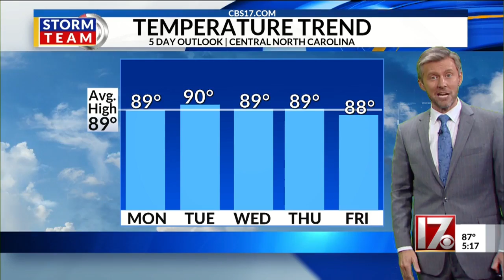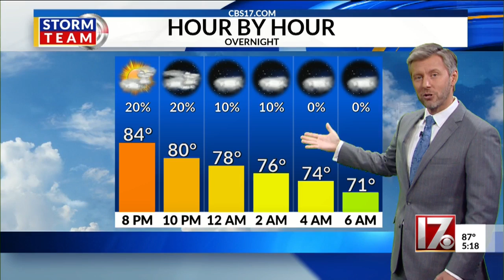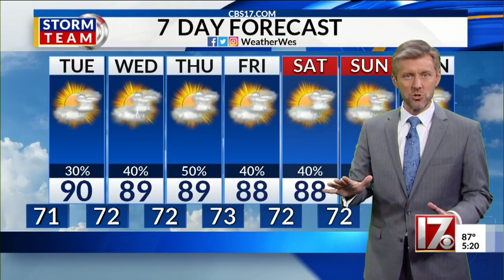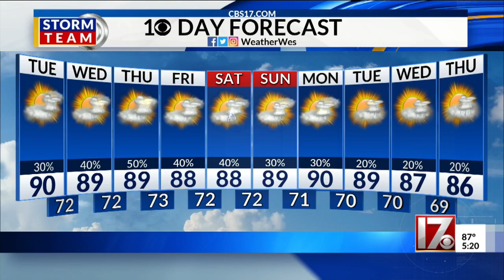Wes Hohenstein talks about the earthquake in 5 p.m. forecast